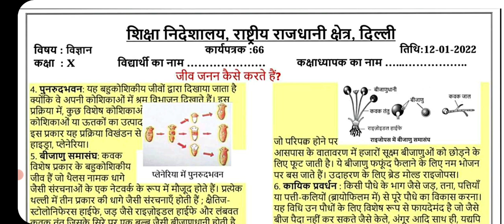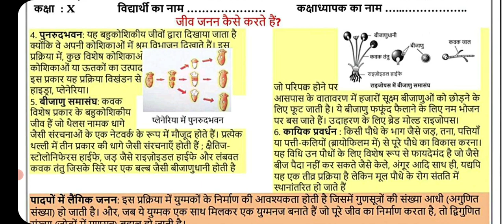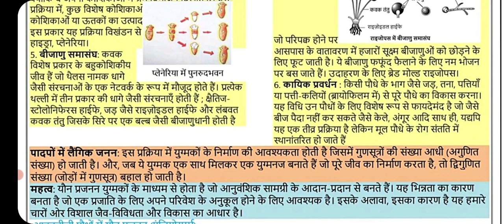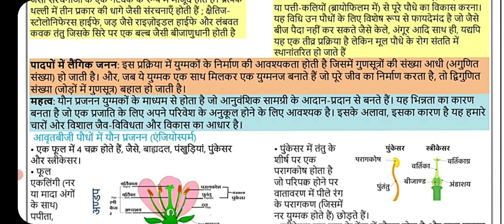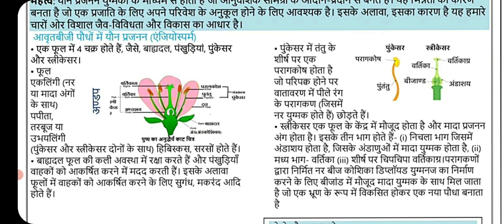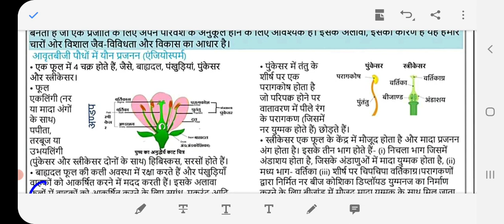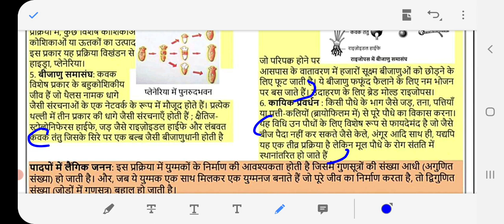Solution of Science Worksheet-66 Class-10th in hindi | Chapter-8 How do organisms reproduce